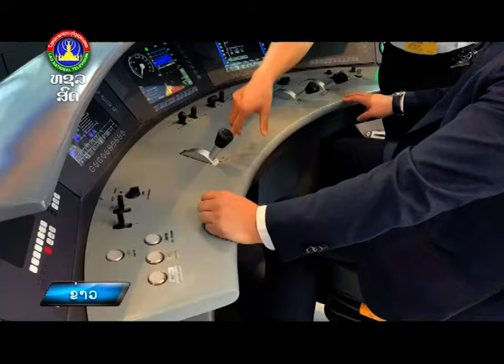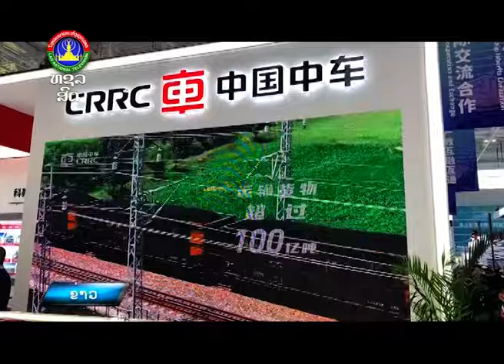ກອງປະຊຸມການພັດທະນາອາຊີວະສຶກສາ [24-11-2024]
ກອງປະຊຸມການພັດທະນາອາຊີວະສຶກສາ ແລະວິຊາການລະດັບໂລກ 2024
“World Vocational and Technical Education Development Conference 2024”